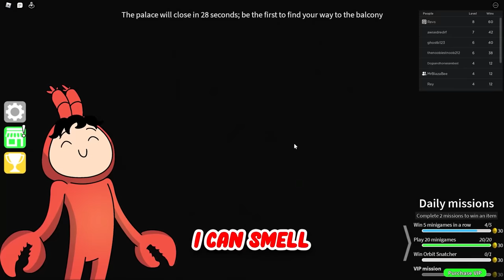MOST ROBLOX MINIGAMES WINS FOR 100K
Roblox UGC Merch MOST ROBLOX MINIGAMES WINS FOR 100K ROBLOX